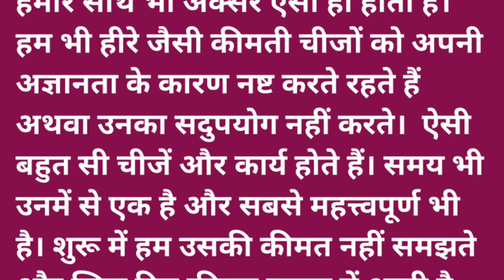मूर्ख मछुआरा || हिंदी मोटिवेशनल कहानी || राबी हिंदी स्टोरी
हैलो मित्रों!
इस Channel Per हिंदी में कहानी अपलोड की जाती है,जैसे हँसने हँसाने वाली कहानी, सस्पेंस कहानी, मनोरंजन वाली कहानी, प्रेरक कहानी, परियों की कहानी,जिन्न की कहानी और रोमांटिक कहानी अपलोड की जाती है अगर आपको कहानी सुनने का शौक है तो हमारे चैनल को जरूर सब्सक्राइब करें
धान्यवाद दोस्त.